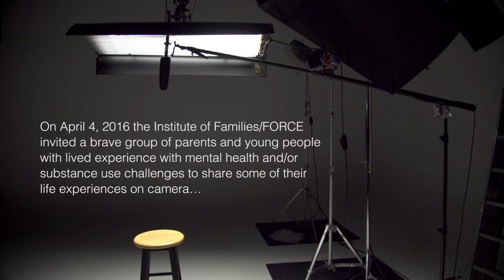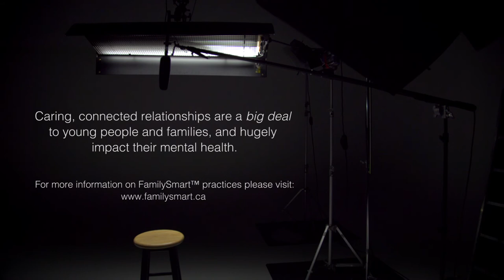Family Smart: "Be That Caring Adult" (formerly Institute Of Families/FORCE)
Video produced for the F.O.R.C.E Society for Mental Health. The piece has been used extensively to spark and lead conversations with health professionals and ministries across Canada.